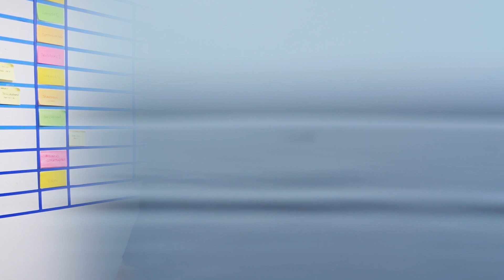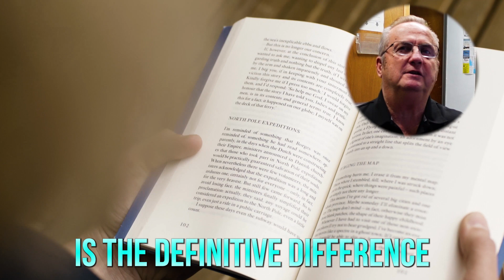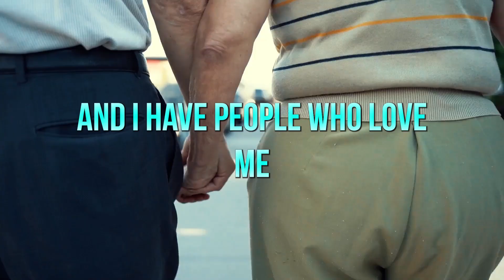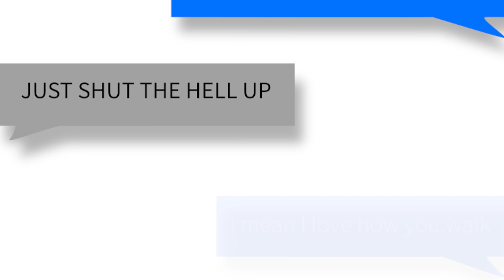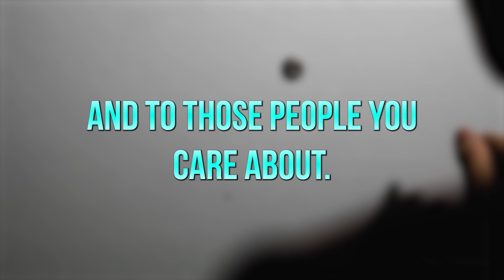2 CORE VALUES to achieve Financial Advisor success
Sometimes it is the easy answers that give the great results in life.  Many things contribute to success in the financial services profession, but without belief and a willingness to work hard or pay the price, most other things don't matter!

James helps the financial advisor to sell, and the financial manager, to master very easy and useful tools.

SPECIAL THANKS: to AShamaluevMusic for use of the song  "Beautiful"

About James ~ James has been in the financial services industry for the past 35 years as a Financial Advisor, a Manager of Financial Advisors, and the Training Manager in the largest Canadian Insurance and Investment company in Canada.  Then he owned and operated an International Training company and personally presented, trained, and coached over 175,000 individuals in over 55 % of the world.  He is an internationally published author with 7 books published in 11 languages.  Currently, he is the Chief Operating Officer for a regional airline in Canada and is personally coaching many financial advisors and managers inside and outside Canada.

My Mailing Address:
James Heidema
Box 836,
Fort Smith, NT
X0E 0P0
Canada

Thank you for following along with me on my journey!